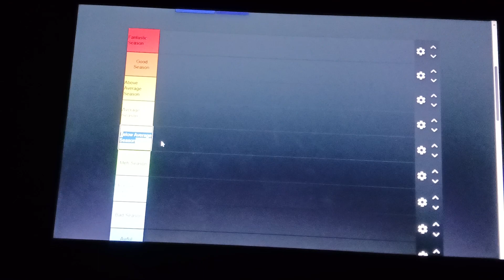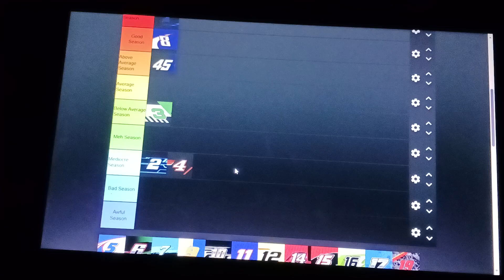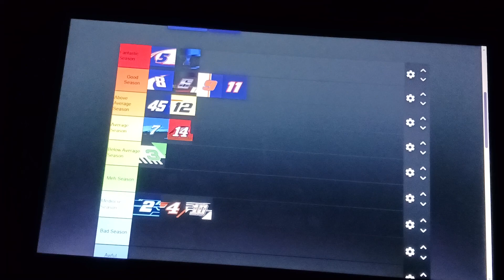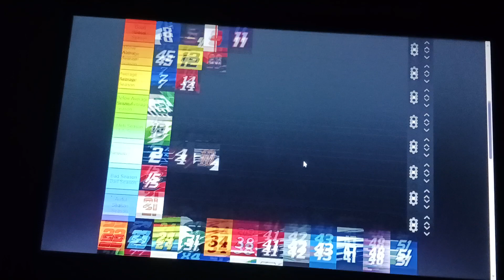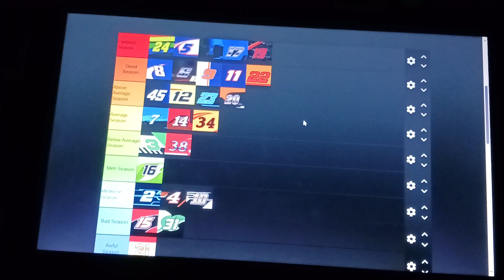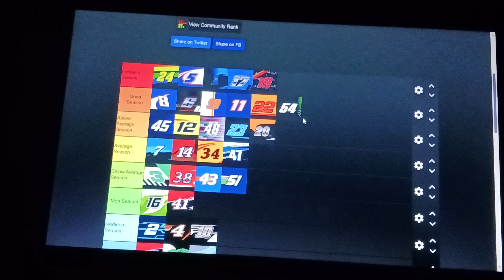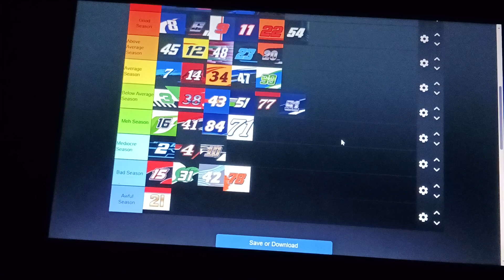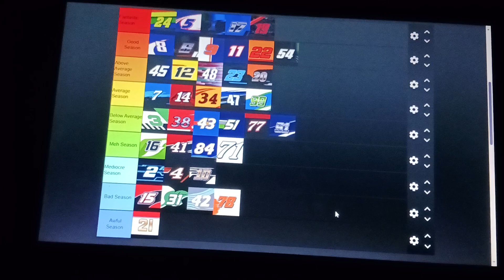2024 NASCAR Cup Series Driver Seasons Predictions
Inspired by @looney69